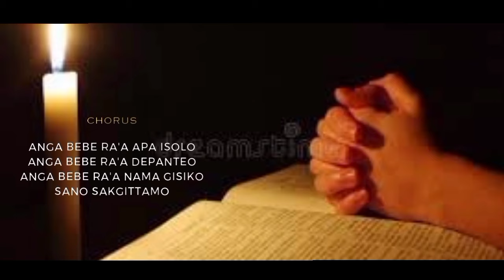Anga Bebe Ra'a Apa Isolo | Catholic Church Song | Laxmi Sangma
Jisuna Rasong Git no , 327
Music aro Ring'anirang nampajaoba |Isolna Rasong Ong'china

Singer, Laxmi

mitela